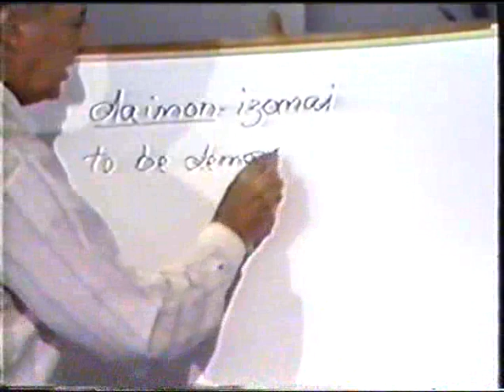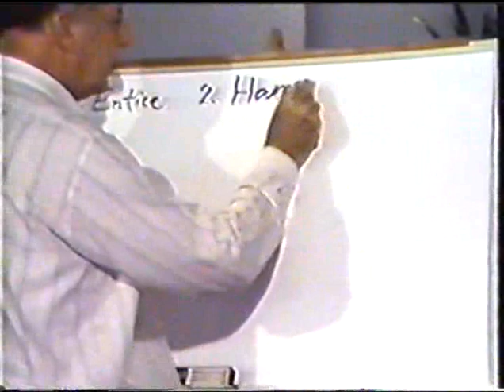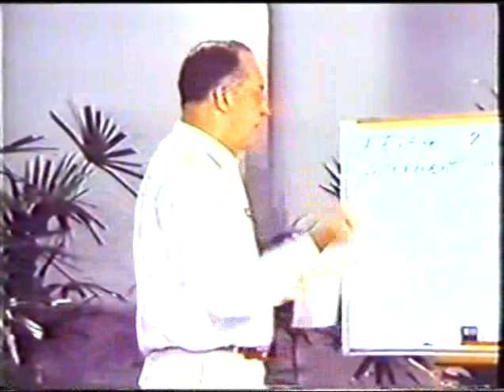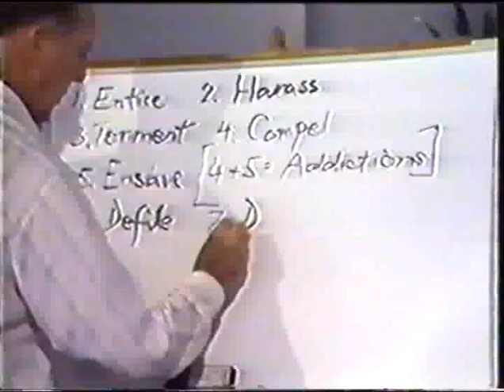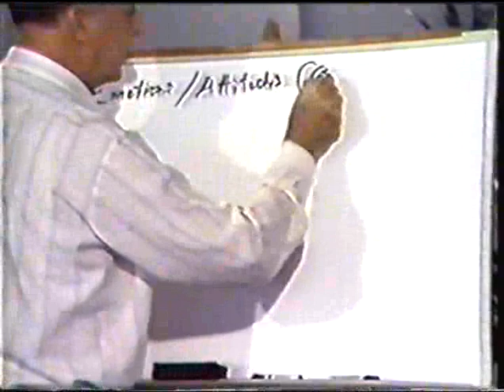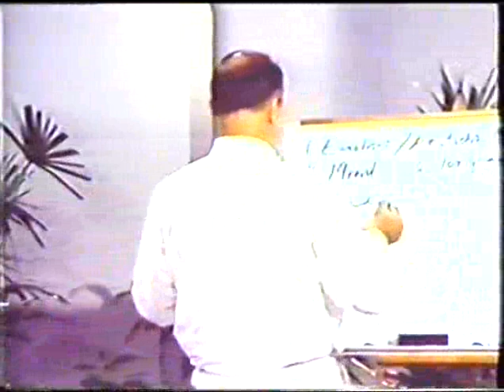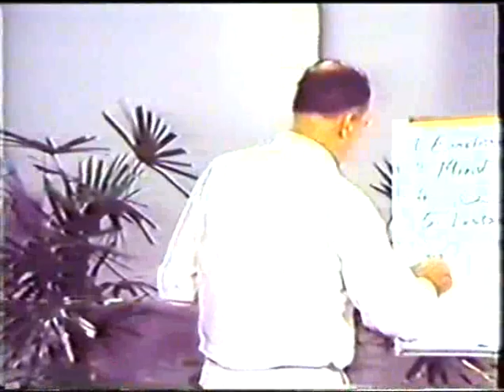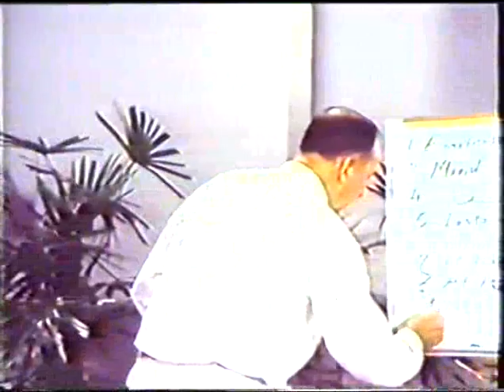Derek Prince - Oslobodjenje od demona 1/2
Derek Prince je rođen u Indiji, od roditelja Britanaca. Studirao je grčki i latinski na dve od najčuvenijih britanskih obrazovnih institucija -- na koledžu Iton i univerzitetu Kembridž. Od 1940. do 1949. je radio na istraživačkom radu iz antičke i moderne filozofije na Kings koledžu, u Kembridžu. Studirao je, takođe, hebrejski i aramejski na univerzitetu Kembridž i Hebrejskom univerzitetu u Jerusalimu. Pored ovih, govorio je i nekoliko modernih jezika. Prvih godina Drugog svetskog rata, dok je služio u vojnoj bolnici pri britanskoj vojsci, Derek Prince je doživeo susret sa Isusom Hristom, koji je promenio njegov život. O tom događaju kaže: „Na osnovu ovog susreta, došao sam do dva zaključka koja otada nikada nisam imao razloga da promenim: prvo, Isus Hrist je živ; drugo, Biblija je istinita, relevantna i savremena knjiga. Ova dva zaključka su radikalno i zauvek promenila čitav tok mog života„

Na kraju Drugog svetskog rata, zadržao se tamo gde ga je britanska vojska namestila -- u Jerusalimu. Kroz brak sa svojom prvom ženom, Lidijom, postao je otac osam usvojenih devojčica iz Lidijinog doma za decu. Njihova porodica je zajedno doživela obnovu države Izrael 1948. godine. Dok su radili kao predavači u Keniji, Derek i Lidija su usvojili svoje deveto dete Afrikanku. Lidija je umrla 1975, a Derek Prince se svojom drugom ženom , Rut, oženio 1978.godine.

Derek Princov nedenominacionalni, nesektaški pristup je otvorio vrata njegovom učenju ljudima iz mnogih različitih  rasnih i verskih pozadina. Međunarodno je priznat kao jedan od vodećih biblijskih učitelja našeg vremena. Njegova dnevna radio emisija „Danas sa Derekom Princom," doseže više od pola sveta na trinaest jezika, uključujući kineski, ruski, arapski i španski.

Nekoliko Derek Princovih knjiga, a napisao je više od četrdeset, prevedene su na više od pedeset jezika. Od 1989. posebno se u radu posvetio Istočnoj Evropi i bivšem  Sovjetskom Savezu, gde su njegove knjige izdate u više od milion primeraka na jezicima tih naroda. Na osnovu njegove Video biblijske škole započeto je desetak novih Biblijskih škola u ovom, do tada  nedosegnutom, delu sveta.

Kroz program Globalne evangelizacije, podeljeno je na stotine hiljada knjiga i audio kaseta pastorima i vođama u više od 120 zemalja -- onima koji nisu imali načina da dođu  do tih materijala ili nisu imali sredstva da ih kupe.

Derek Prince je proputovao svet sa svojom ženom, Rut -- prenoseći Božju objavljenu istinu i govoreći o svojim proročkim uvidima u svetske događaje u svetlu Svetog Pisma.

Dana 24. septembra 2003, Derek Prince je umro u snu, u svojoj kući u Jerusalimu.